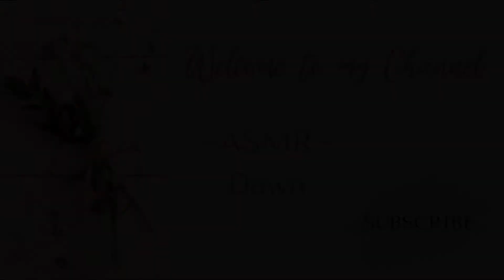~ASMR~ Scrubbing the soles of my tennis shoes... Rubber gloves:) No talking!!